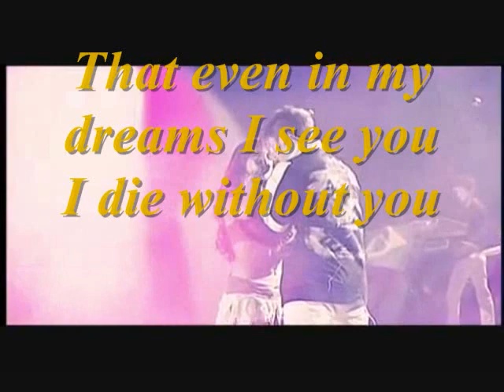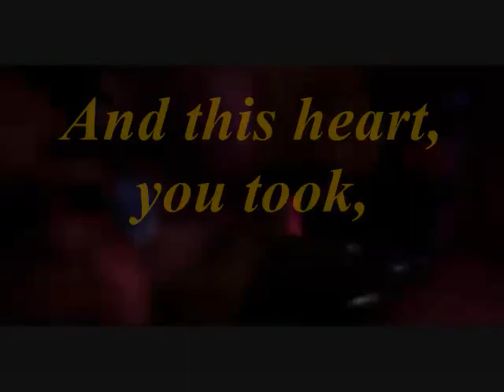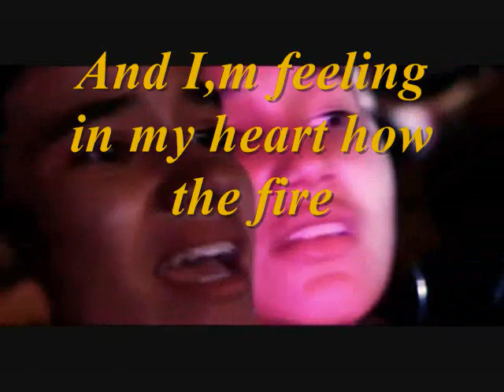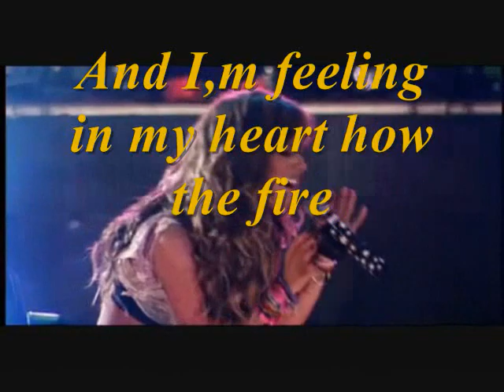Rbd este corazon with english subtitles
Rbd Este corazón (This heart) with english subtitles